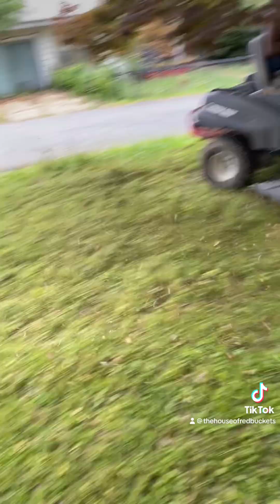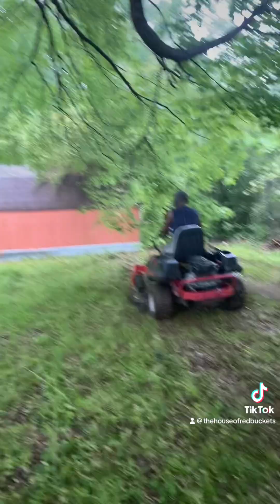Meanwhile I’m sold out due Too Shipping I got my Boy Johnny on the lot chopping it down for Monday.